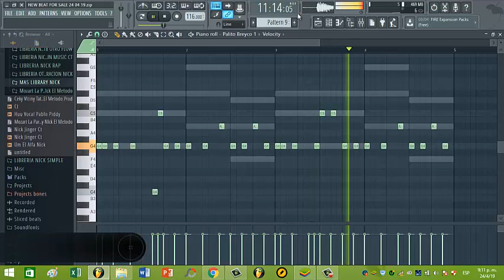Instrumental de Dembow Estilo Breyco, B One, Boobassking, Nick In Music 2019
Instagram NICKINMUSIC